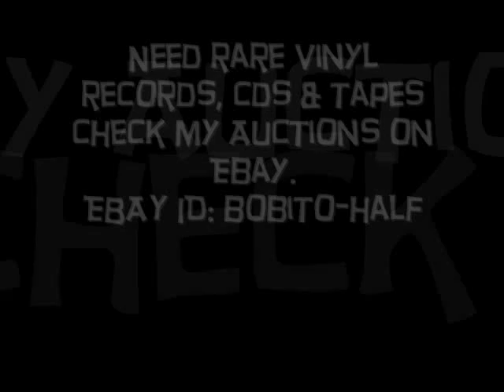Danky Dee and The K C MOB,KENNER, EARLY NEW ORLEANS NOLA G FUNK RAP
Danky Dee and The K. C.  MOB, KENNER CITY (NOT KS CITY)
Kenner City is a town close by New Orleans,LA
Trk: LIFE IN K.C. (STREET)
1992